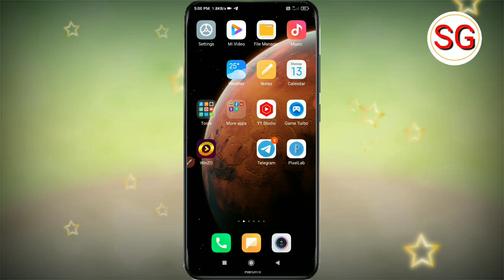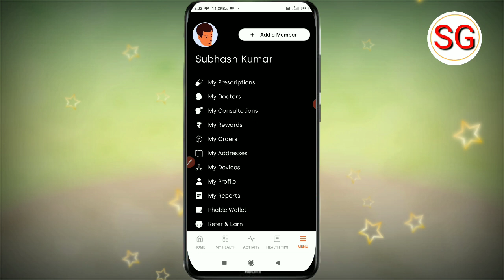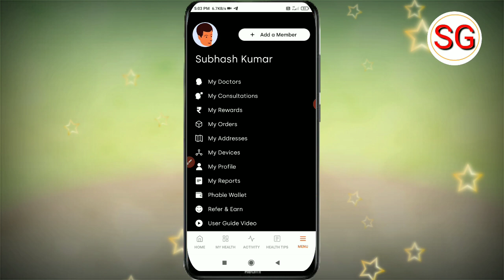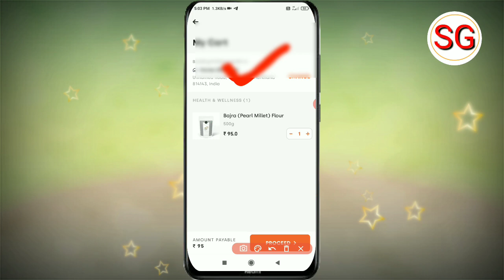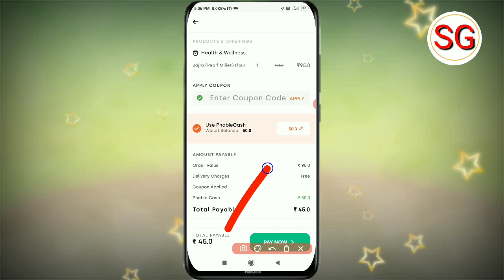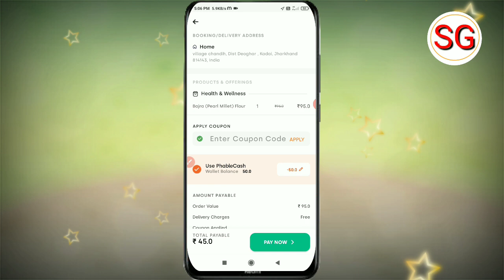Phable App Refer And Earn | Phable App Refer Karke Paise Kaise Kamaye 2022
Refer Code 👉SRXVPK

Doston aaj ki video ke madhyam se humne bataya hai ki Phable App Refer Karke Paise Kaise Kama sakte hain to doston video Pasand aane par video ko like Karen aur sath mein hamare channel ko subscribe Karke bell icon ko press kar len taki job ham video upload Karen aap tak notification turant pahunchta rahe||

subhash gps